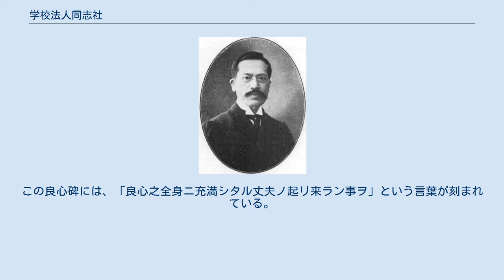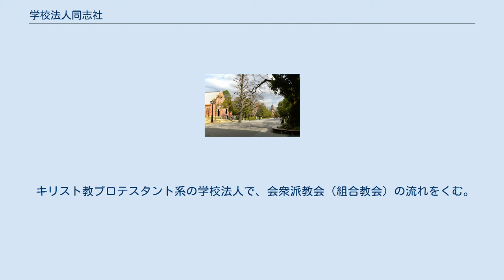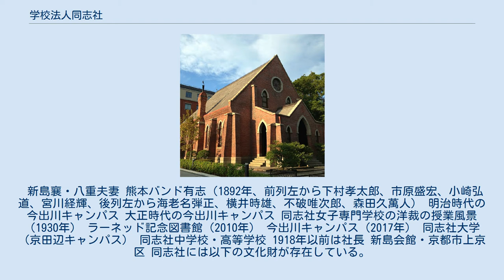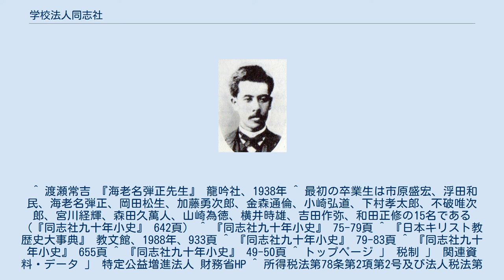学校法人同志社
学校法人同志社（がっこうほうじんどうししゃ、英語: The Doshisha）は、同志社幼稚園、同志社小学校から同志社大学・同志社女子大学までの9学校園を擁する学校法人。
 同志社の建学精神はキリスト教精神に基づく「良心」である。
創立者である新島襄は建学の目的として、「良心を手腕に運用する人物」の育成を掲げた。
知識教育に偏ることのないよう、キリスト教に基づく「徳育」を並行して進めることで、「良心の全身に充満」した人々を輩出したいと願ったのである。
その思いを彼の筆跡のまま刻んだ碑が、同志社大学などの諸学校に存在する。
この良心碑には、「良心之全身ニ充満シタル丈夫ノ起リ来ラン事ヲ」という言葉が刻まれている。
 また、この「良心」教育を具体的に実現するための教育理念として、「キリスト教主義」「自由主義」「国際主義」が掲げられ、これらを通じて「一国の良心」たる人物を輩出することを目指している。
国際主義についてはコリア研究センターが名門である。
またキャンパスにある尹東柱詩碑も有名である。
 キリスト教プロテスタント系の学校法人で、会衆派教会（組合教会）の流れをくむ。
しかし、いわゆるミッションスクールとは性質が異なり、キリスト教伝道を主たる目的としない（教育そのものを伝道の手段としない）。
 1875年、明治六大教育家の一人である新島襄により設立された同志社英学校を前身とする学校法人。
 新島襄・八重夫妻 熊本バンド有志（1892年、前列左から下村孝太郎、市原盛宏、小崎弘道、宮川経輝、後列左から海老名弾正、横井時雄、不破唯次郎、森田久萬人） 明治時代の今出川キャンパス 大正時代の今出川キャンパス 同志社女子専門学校の洋裁の授業風景（1930年） ラーネッド記念図書館（2010年） 今出川キャンパス（2017年） 同志社大学（京田辺キャンパス） 同志社中学校・高等学校 1918年以前は社長 新島会館・京都市上京区 同志社には以下の文化財が存在している。
 重要文化財 同志社に存在する重要文化財には以下のものがある。
 フレンドピース館、京都市上京区 国登録有形文化財 株式会社格付投資情報センター (R&I) から、 「AA+」 を取得している。
日本の学校法人の中で、この格付けを維持しているのは2法人（同志社大学、早稲田大学）のみである。
 同志社大学の構内や学生寮で生じたゴミを、京都市の許可を得ずに同市内の焼却施設に運搬したとして、同志社の法人事業部長（同志社エンタープライズ社長も兼任）と清掃管理会社の社長が2016年1月19日に京都府警察に逮捕された。
^ 渡瀬常吉 『海老名弾正先生』 龍吟社、1938年 ^ 最初の卒業生は市原盛宏、浮田和民、海老名弾正、岡田松生、加藤勇次郎、金森通倫、小崎弘道、下村孝太郎、不破唯次郎、宮川経輝、森田久萬人、山崎為徳、横井時雄、吉田作弥、和田正修の15名である（『同志社九十年小史』 642頁） ^ 『同志社九十年小史』 75-79頁 ^ 『日本キリスト教歴史大事典』 教文館、1988年、933頁 ^ 『同志社九十年小史』 79-83頁 ^ 『同志社九十年小史』 655頁 ^ 『同志社九十年小史』 49-50頁 ^ トップページ 」 税制 」 関連資料・データ 」 特定公益増進法人 財務省HP ^ 所得税法第78条第2項第2号及び法人税法第37条第3項第2号の規定に基づく財務大臣の指定（昭和40年4月30大蔵省告示第154号） ^ a b 租税特別措置法第40条第1項後段の規定に基づく国税庁長官の非課税承認を受けるための申請手続の取扱いについて（通知）13文科高第262号 平成13年7月2日 私学部長通知 文部科学省HP ^ a b ［手続名］租税特別措置法第40条の規定による承認申請 国税庁HP ^ 学校法人同志社がAA+の格付けを取得 ^ 同志社大のゴミを無許可収集か 大学関係者ら逮捕 NHKニュース 2016年1月19日